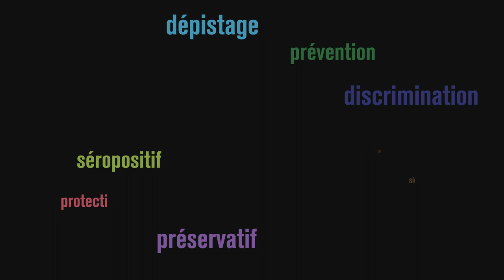Evita et les deux Maxime nous parlent du VIH-sida: 1er décembre 2014